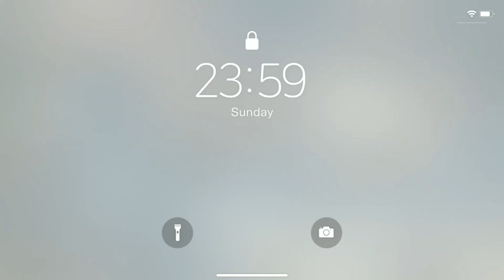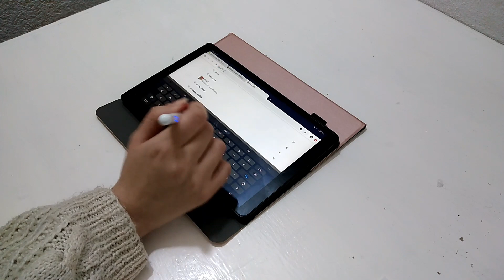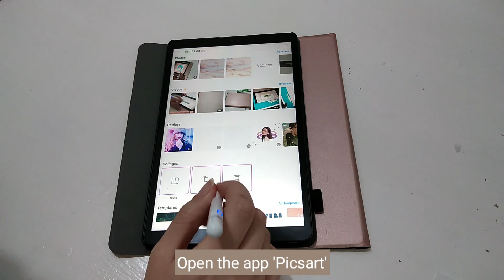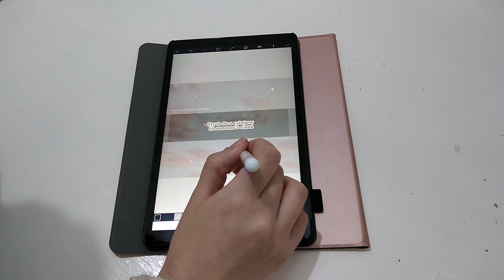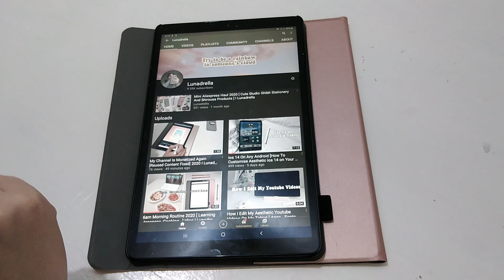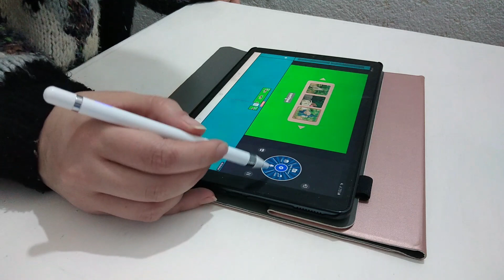A Week In My Life : Making A New Aesthetic Banner & Intro, Organizing My Drawer & More I Lunadrella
Hello babes, welcome back to my channel, i filmed for today's video "A week in my life" showing what i did the whole week,+ making a new aesthetic banner for my channel and i'm editing a new intro that i didn't finish yet, i also organized my kitche drawer if you like today's video, don't forget to subscribe so you don't miss new videos, have a great day and stay safe.

💟 What i use for filming:
- Phone:
- Tripod:
- Remote Control Shutter (ios/Android):
- Tripod with the remote: